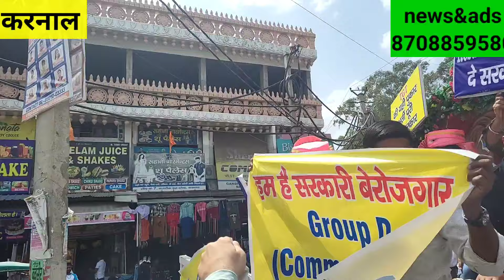हरियाणा की पहली ऐसी अनोखी बारात जिसमें हजारों दुल्हे पर दुल्हन कोई भी नही....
news